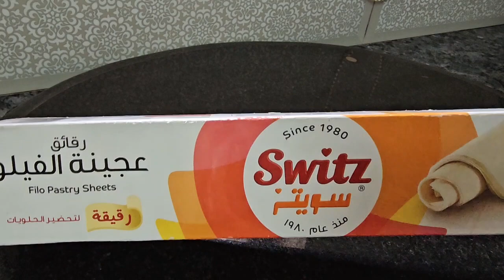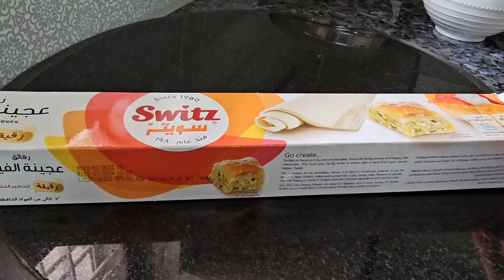How To Make Baklava /Turkish sweet/ Easy Recipe/My perfect plate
Ingredients

Filo pastry sheet
Almonds 1 cup
Cashew nut 1/2 cup
Walnuts 1 cup
Pista 1/2 cup
Sugar 1.5 cup
Lemon 1 slice
Cardamom powder 1 tspn